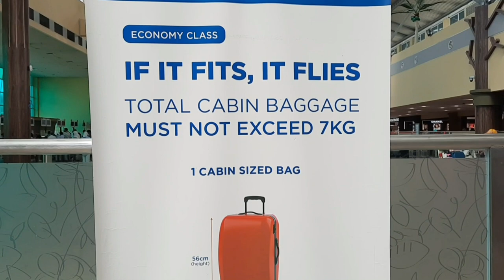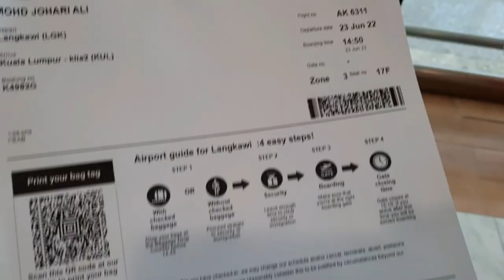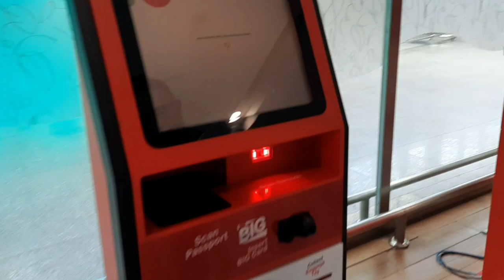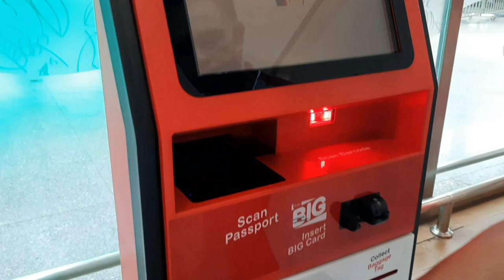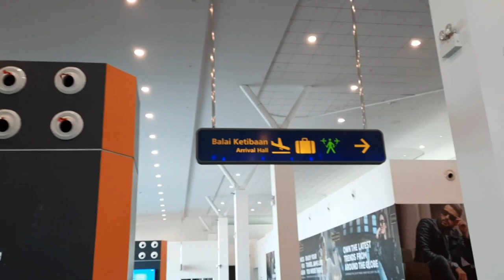CHECK-IN, BOARDING PASS, BAG TAG/BAG WRAPPING || LGK/LANGKAWI 》KUL/KUALA LUMPUR